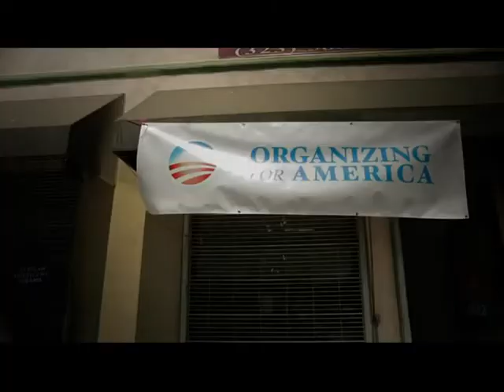Latinos for Obama - OFA California